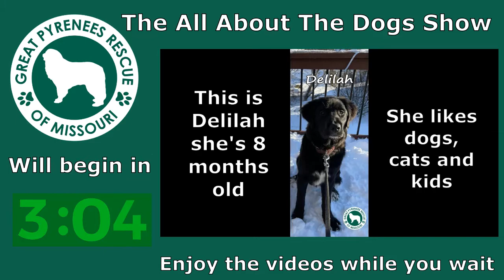15 minute CD Test 10